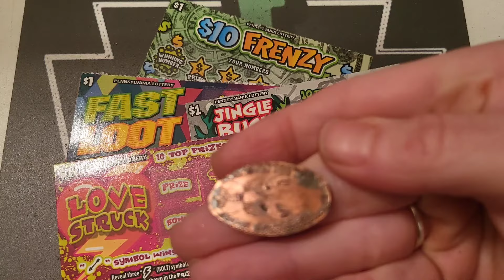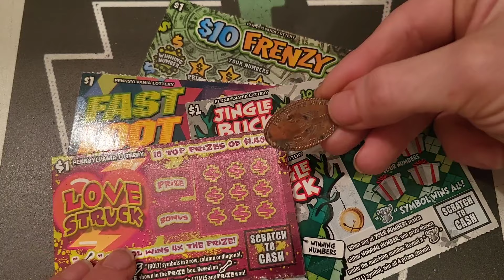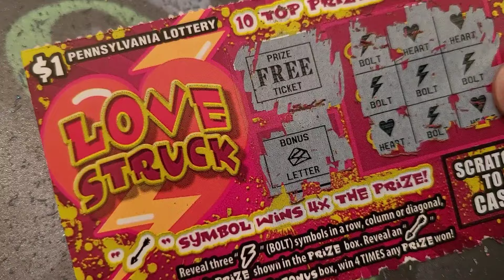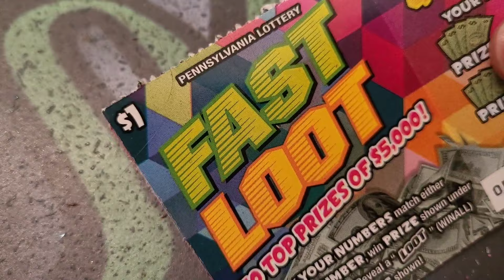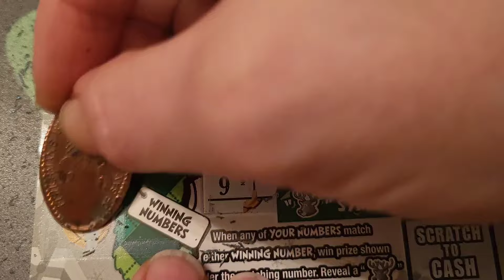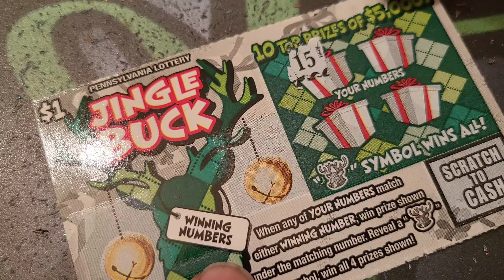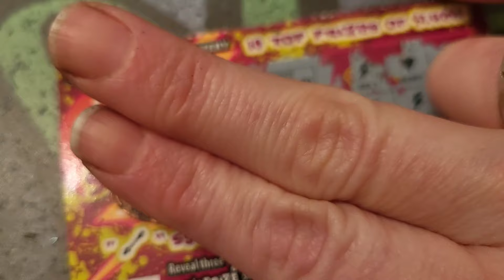Fast Five!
A Pennsylvania native trying to beat the odds and scratch a big winner. You keep watching and I will keep making the videos.

Fast Five Friday!
One $1 Each:
Love Struck
$10 Frenzy
Fast Loot

Two $1 Jingle Buck